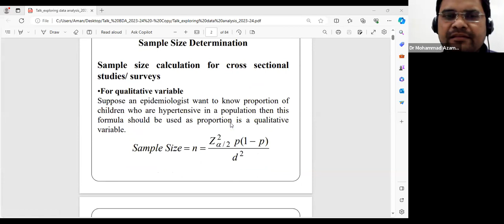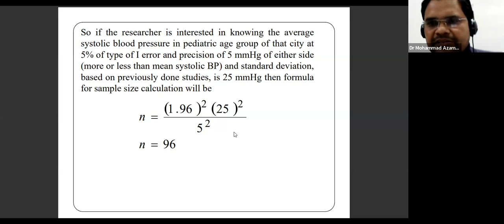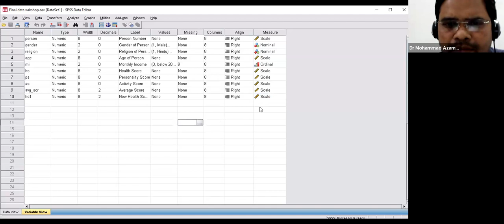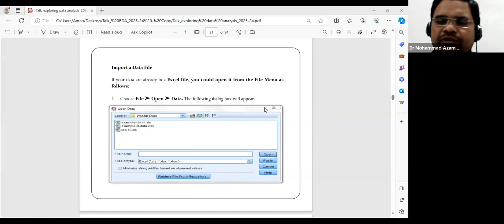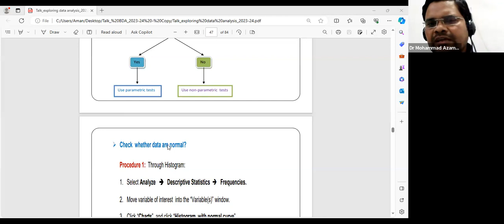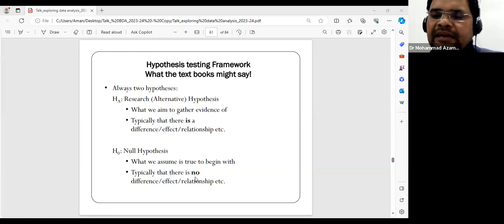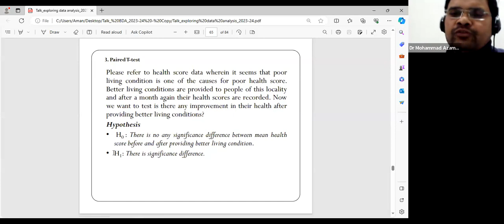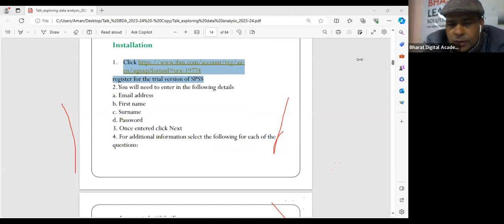Day 3 Exploring Data Collection and Analysis Techniques by Mohamad Azam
Bharat Digital Academy, a unit of Bharat Learning Solution (P) Ltd (Registered with Govt. Of India) is organizing " One Week National Workshop on Research Methodology for Beginners: Building a strong foundation Part-2 from 27 to 31 Dec. 2023   .

Time: 6.00 to 7.00 PM (IST)

Topics to be covered and resource person
27th December 2023 at 6 PM
New Approaches and Paradigms in Research by Professor Naushad Ali PM, Department of Library & information Science, AMU, Aligarh

28th December 2023 at 6 PM
Use of Reference Management Tools By Babita Gaur DU

29th December  2023 at 6 PM
Exploring Data Collection and Analysis Techniques by Mohamad Azam ,Department of Statistics and Operations Research, AMU, Aligarh

30th December 2023 at 6 PM
How to Select the Right Research Design Approach  by Dr. Hussain, Department of Social Work, Dr. BR Ambedkar University(Agra University, Agra)

31st December  2023 at 6 PM
The Role of AI Tools: ChatGPT and Google Bard, in Contemporary Research by Mr. Mohammad Rafiq, AI Tools Expert and Director Bharat Digital Academy

Workshop Coordinator:
Mr. Mohammad Rafiq, Director,  Bharat Digital Academy, Aligarh.